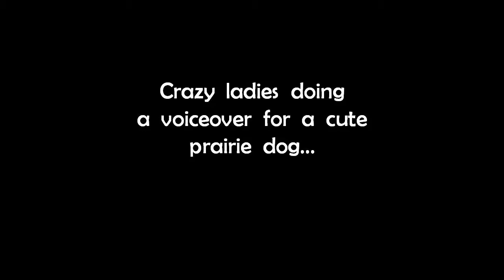Prairie Dog Voiceover Attempt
Crazy ladies communicating with a cute prairie dog.